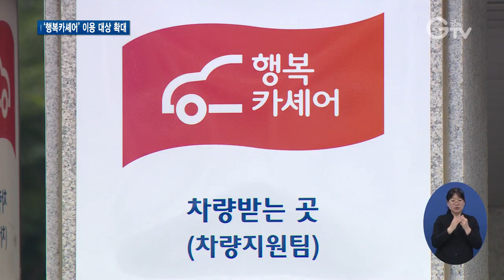경기 행복카셰어, ‘국가보훈자’도 이용 가능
[앵커멘트] 경기도는 주말이나 공휴일에 노는 공용차량을 도민에게 무상으로 빌려주는 ‘행복카셰어’를 운영 중인데요. 이용 대상이 국가보훈자까지 확대됐습니다. 최창순 기자입니다.

[리포트]
경기도 공용차량 무상 공유 서비스 ‘행복카셰어’를 국가보훈대상자도 이용할 수 있게 됐습니다.

경기도는 이런 내용을 담은 ‘경기도 공용차량의 공유 이용에 관한 조례’가 지난 16일 개정됨에 따라 시행에 들어갔다고 밝혔습니다.

이용을 원하는 국가보훈대상자는 자격확인을 할 수 있는 등록증을 지참하고 행복카셰어 홈페이지나 팩스, 방문을 통해 신청하면 됩니다.

[인터뷰] 김윤복 / 경기도 차량지원팀장
“그동안 국가에서 헌신했던 사람을 신청 범위에 포함을 안 시켰는데 이번에 국가보훈대상자도 포함을 시켜서 국가에 헌신한 사회적 배려라고 볼 수 있다고 생각합니다.”

한편, 개정된 조례에는 이용시간 확대와 이용 승인시기 조정, 다자녀가정 우선순위 조정 등의 내용도 담겼습니다.

도는 이용자가 원하는 시간에 자유롭게 차량 수령과 반납을 할 수 있도록 무인화 서비스를 시행할 계획입니다.

명절에는 사전에 승인결과를 알려 다른 교통수단을 마련할 수 있도록 합니다.

승합차량뿐만 아니라 9인승 이상 승용차량에도 다자녀가정 우선순위가 적용됩니다.